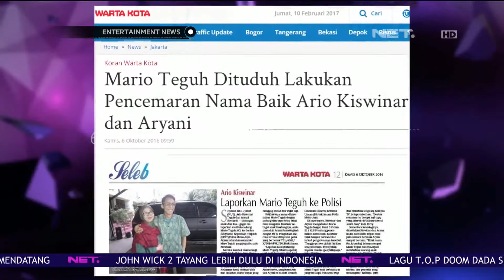Kiswinar Pantau Kasus Pencemaran Nama Baik Ibunya